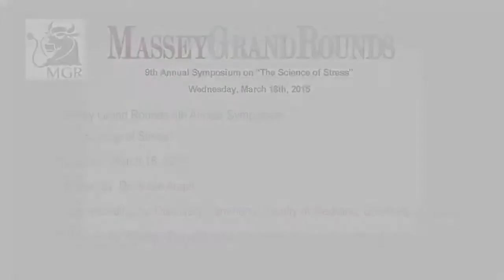Dr. Anthony Feinstein & Dr. Evelyn Lambe - Plenary Talks - 2015 Massey Grand Rounds Symposium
CHAIR of Plenary Talks:  Dr. Catherine Zahn

2015 Massey Grand Rounds Symposium